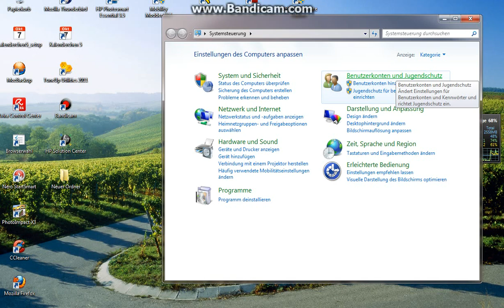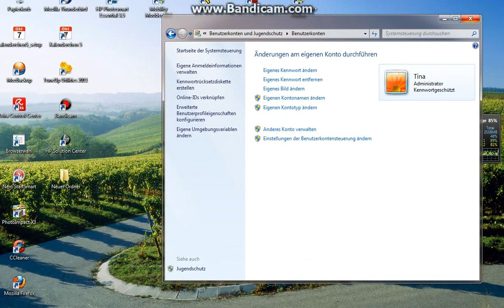Nervige Meldungen in Windows 7 / Vista abstellen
In Windows 7 und Vista wird man permanent gefragt ob man ein bestimmtes Programm auch wirklich ausführen möchte, hier zeige ich ihnen wie sie diese Meldungen die durch die Benutzerkontensteuerung ausgeführt werden abschalten.